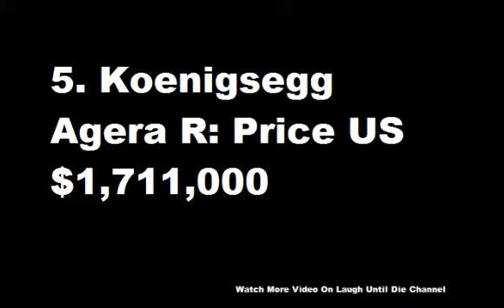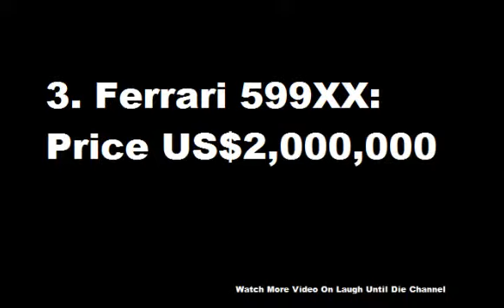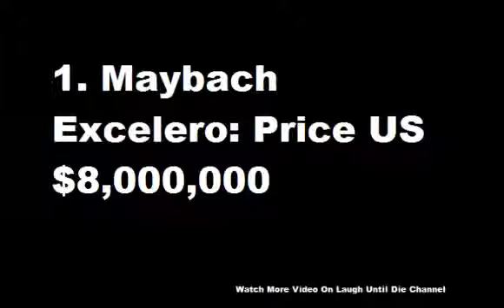Top 5 Most Expensive Cars ● 100% VIDEO ● 2013/2014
Top 5 Most Expensive Cars ● Limited Edition ● Super Cars
5) Koenigsegg Agera R: Price US$1,711,000 - 0:01
4) Zenvo ST1: Price US$1,800,000 - 1:01
3) Ferrari 599XX: Price US$2,000,000 - 2:01
2) Bugatti Veyron Supersport: Price US$2,600,000 - 3:01
1) Maybach Excelero: Price US$8,000,000 - 4:01